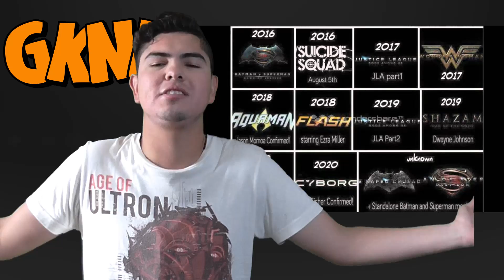Todo sobre El Fappening 3 - El Geekend 100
Unete a Freedom! Network con G&G

Recuerda dejar tu comentario y un Like!